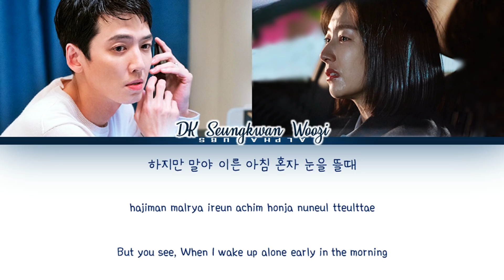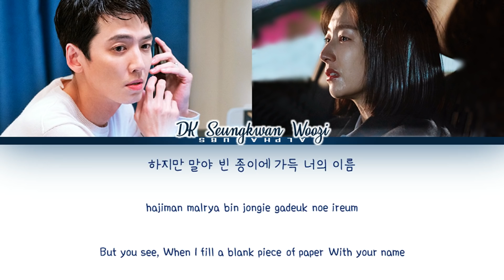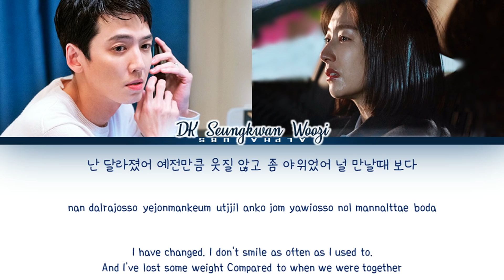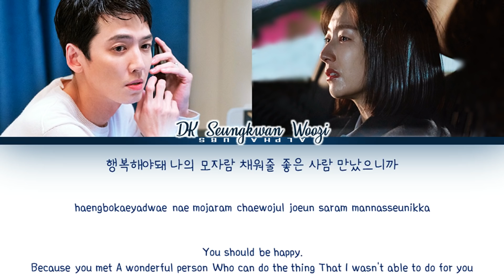SEVENTEEN (세븐틴) - Is It Still Beautiful [여전히 아름다운지] Hospital Playlist 2 OST 8 Lyrics [Han|Rom|Eng]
💕 Wanna Buy KPOP Merch? OPEN ME ^^ 💕

TWICE 트와이스 I Love You More Than Anyone 누구보다 널 사랑해
Cho Jung Seok 조정석 I Like You 좋아 좋아
Mido And Falasol 미도와 파라솔 Superstar 슈퍼스타
Mido And Falasol 미도와 파라솔 Let's Forget It 이젠 잊기로 해요 Drama Ver.
Mido And Falasol 미도와 파라솔 Already One Year 벌써 일년 Drama Ver
Yoo Yeon Seok 유연석 To You 너에게
세븐틴 도겸 승관 우지 여전히 아름다운지 슬기로운 의사생활 시즌2 OST
세븐틴 도겸 승관 우지 여전히 아름다운지 슬기로운 의사생활 시즌2 OST 가사
세븐틴 도겸 승관 우지 여전히 아름다운지 슬기로운 의사생활 시즌2 OST MV
세븐틴 도겸 승관 우지 여전히 아름다운지 슬기로운 의사생활 시즌2 OST 라이브
세븐틴 도겸 승관 우지 여전히 아름다운지 슬기로운 의사생활 시즌2 OST 노래방
세븐틴 도겸 승관 우지 여전히 아름다운지 슬기로운 의사생활 시즌2 OST 1시간
세븐틴 도겸 승관 우지 여전히 아름다운지 슬기로운 의사생활 시즌2 OST 커버
미도와 파라솔 괜찮아 잘 될 거야
조정석 유연석 정경호 김대명 전미도